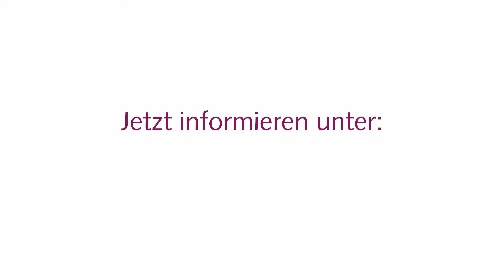Selbstvergebung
**Erhalten Sie einen Einblick in die Beratungspsychologie, die Sie im Master Psychologie an der APOLLON Hochschule lernen. 🎓**

In der Videoreihe der APOLLON Hochschule stellen wir Ihnen verschiedene psychologische Beratungsansätze vor, sodass Sie sich selbst ein lebendiges Bild vom sowohl praktischen als auch wissenschaftlich fundierten Wissen aus dem Master Psychologie machen können.

In diesem Video wird die emotionsfokussierende Intervention zur Selbstvergebung gezeigt, die Menschen mit Schuldgefühlen und Selbstzweifeln helfen kann. Sie gliedert sich in vier transformative Schritte: Verantwortung übernehmen, bedauern, Wiedergutmachung leisten und schließlich aus eigenen Fehlern lernen, um mit neuer Kraft voranzuschreiten. Entwickelt wurde die Methode von den renommierten Forschern Marilyn Cornish und Nathaniel Wade.

An der APOLLON Hochschule lernen Studierende, wie man wissenschaftlich fundiert und mit viel Empathie berät. Werden Sie Expertin bzw. Experte in einem Feld, das nicht nur Ihre Karriere, sondern auch das Leben anderer nachhaltig bereichern wird.

**Erfahren Sie selbst, wie Sie mit dem Masterstudiengang Psychologie, Schwerpunkt Beratungspsychologie, einen Unterschied machen können. **👨‍🎓👩‍🎓